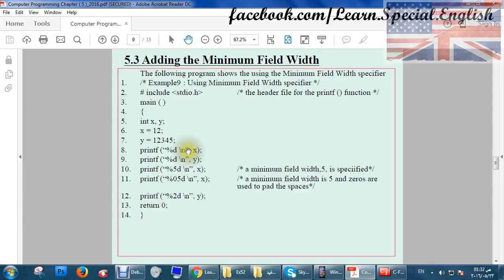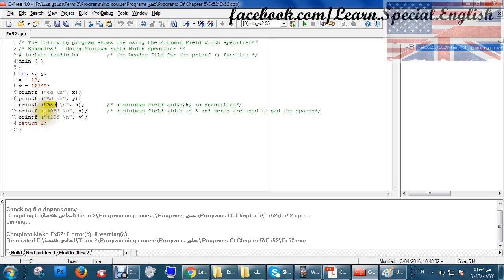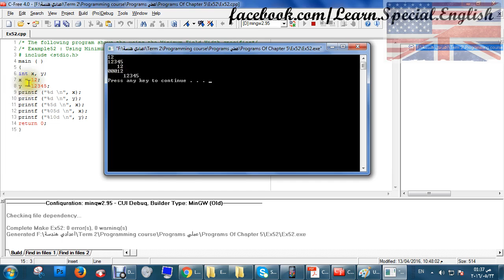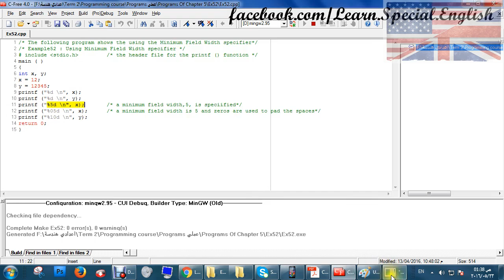The using the Minimum Field Width specifier برمجة لغة السي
لتحميل منهج لغة C الذي اقوم بشرحه كامل بالبرامج من الملف ده